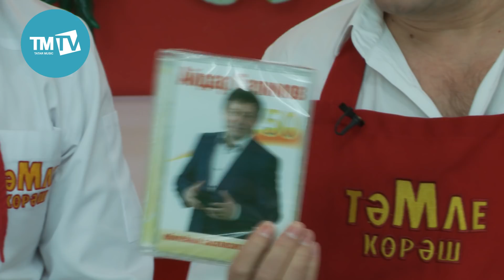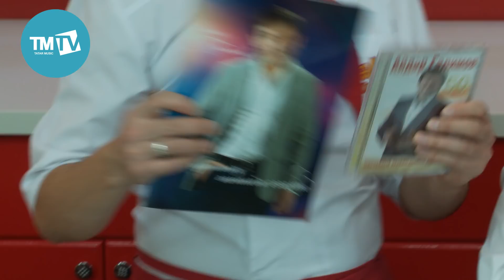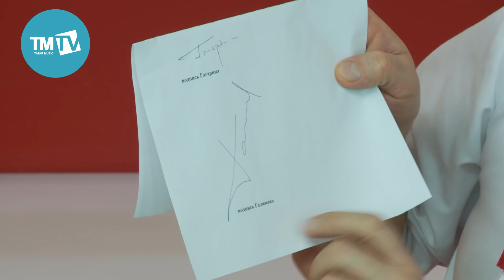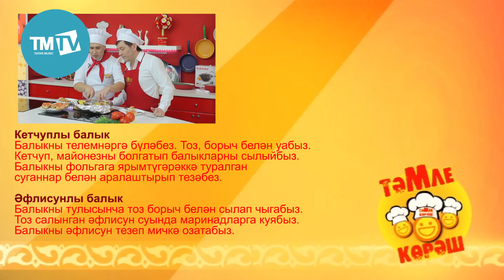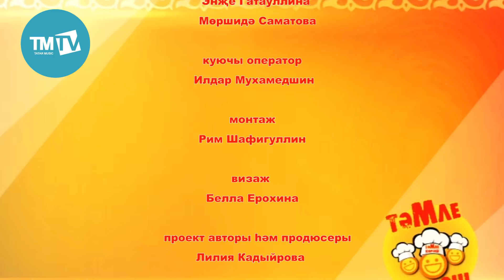Тэмле корэш 24.02.2018 Айдар Галимов, Булат Байрамов